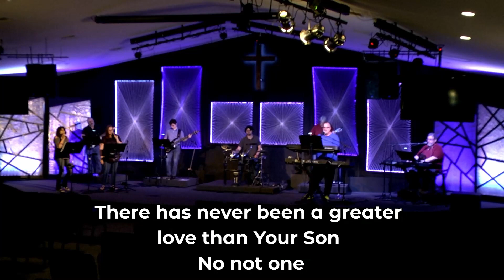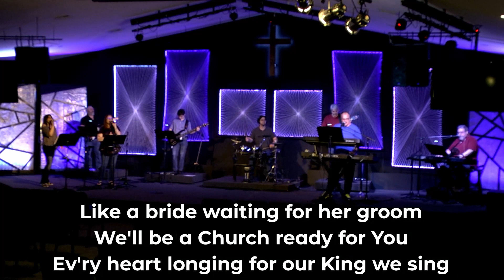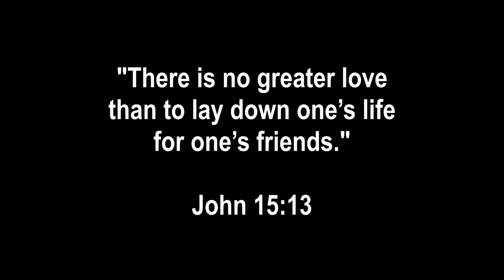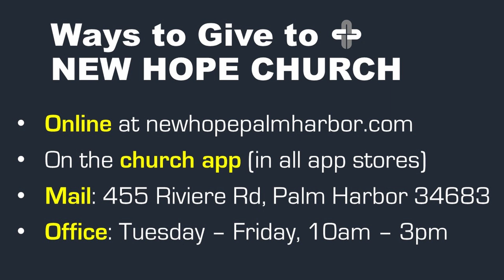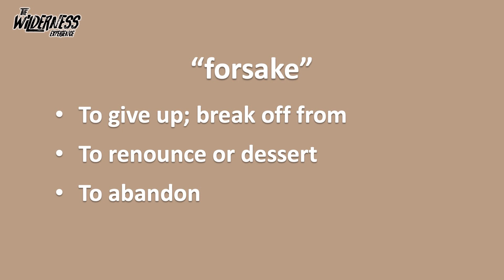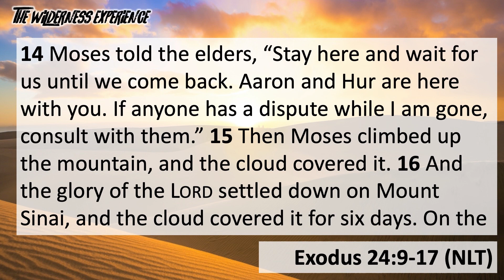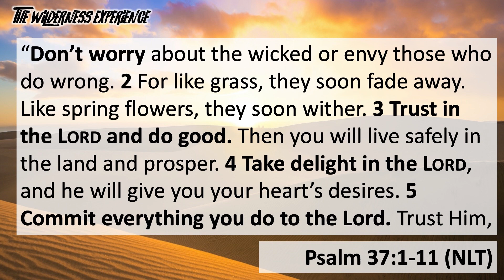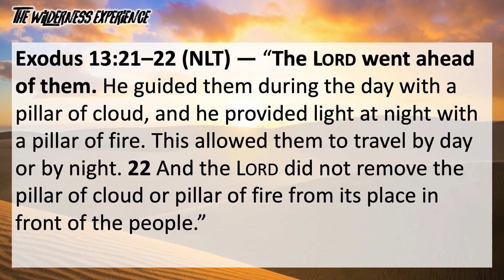"The Wilderness Experience" Wk 04 - Ps Nick Panico | New Hope Church Palm Harbor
Pastor Nick wraps up this powerful series on what to do in the wilderness times God calls us into, as he teaches us about dealing with the temptation of FIXATION.

Church app available in all app stores!

All videos used under purchase and streaming license agreements.
All Songs and Lyrics Are Used By Permission.